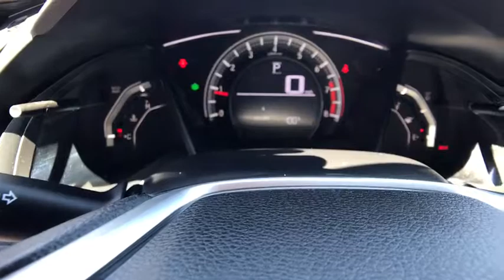2018 HONDA CIVIC SEDAN LX CVT Redding, Eureka, Red Bluff, Northern California, Sacramento, CA 129445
MODERN STEEL Used 2018 HONDA CIVIC SEDAN LX CVT available in Redding, California at Crown Motors Redding. Servicing the Eureka, Red Bluff, Northern California, Sacramento, CA area.
2018 HONDA CIVIC SEDAN LX CVT  - Stock#: 129445 - VIN#: 2HGFC2F5XJH588357